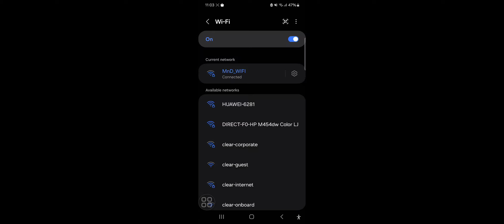MCOC 4 🌟 Guilotine